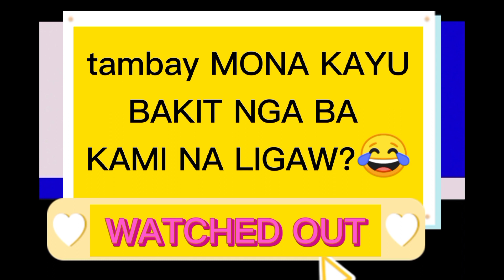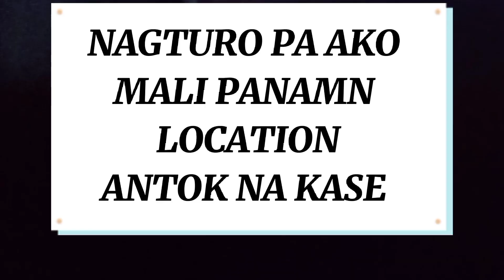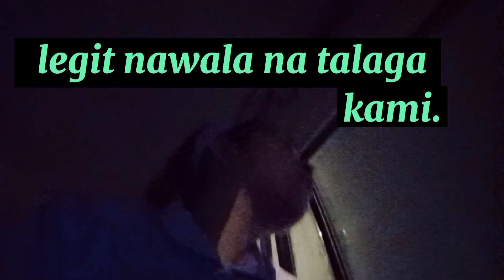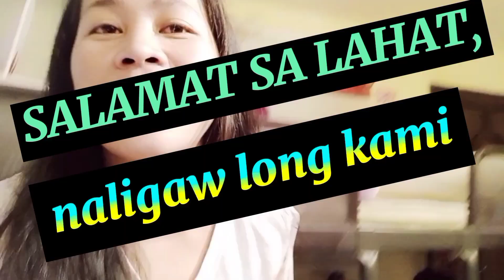SABI NI DRIVER MAGHOTEL DW KAMI./WRONG TURN.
BUTI NLNG naligaw. Naka pagSHOOT TULOY AKO YOWW.